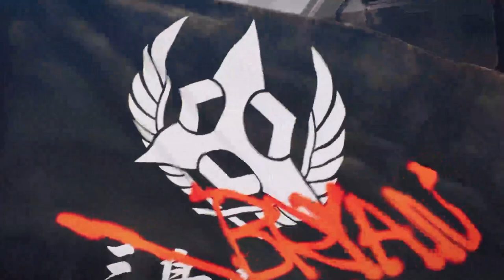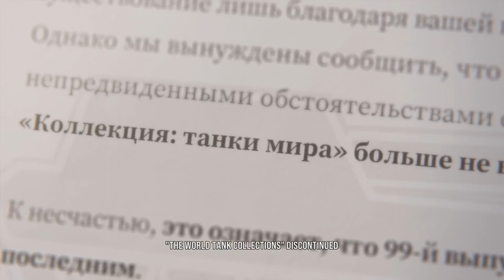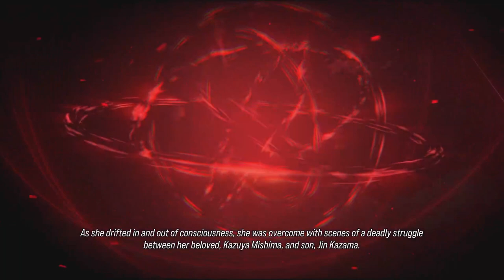Playing more Tekken 8. Let's do some character episodes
Zarina plays Tekken 8